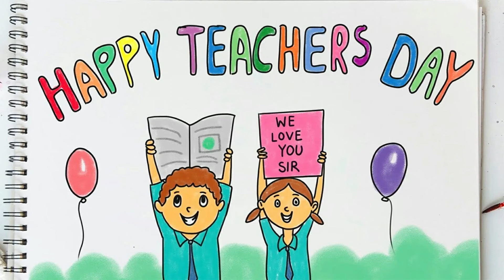Teachers Day Poster Drawing Malayalam|Teachers Day Poster-Banner Making Ideas for childrens|Posters